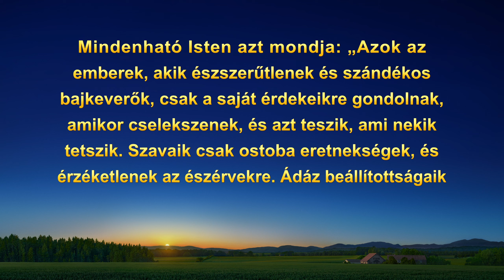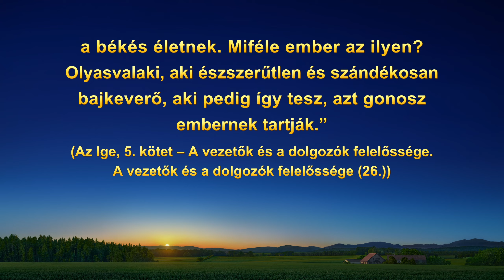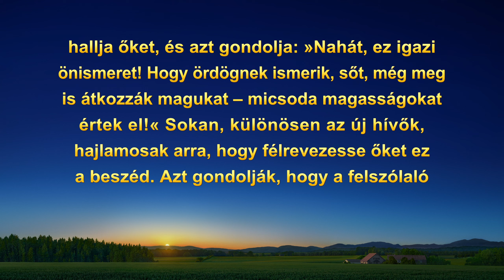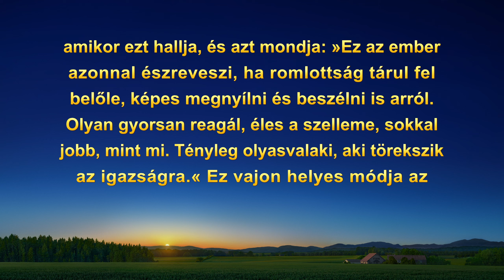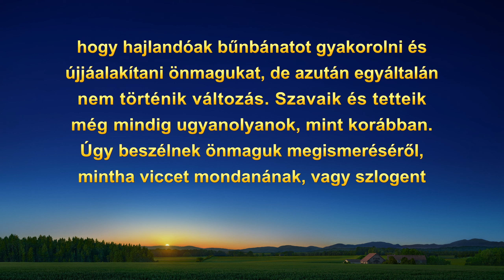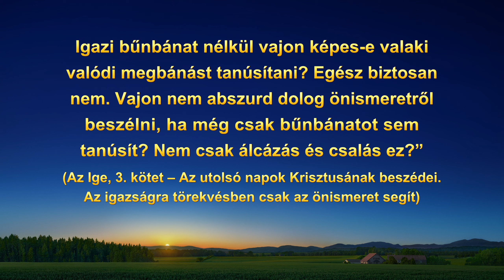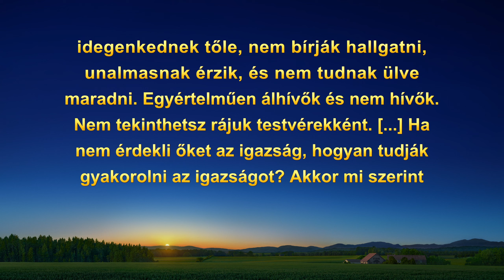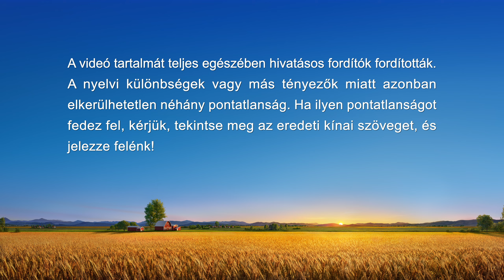Keresztény bizonyságtétel | „Egyedül Isten szavain keresztül szemlélhetünk másokat”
Sheila nagyon szeret csevegni másokkal az állapotáról, és mindig hajlandó megnyílni a romlottságával kapcsolatban, beszélgetni és elgondolkodni önmagán. Ennek eredményeként a főszereplő azt gondolja, Sheila szereti az igazságot és törekszik arra. Később Sheilát észszerűtlen és bosszantó magatartása miatt, valamint mert nem hajlandó elfogadni az igazságot, elszigetelik, hogy elgondolkodjon önmagán. Emiatt a főszereplő összezavarodik: Mi minősül észszerűtlen és bosszantó magatartásnak? Mit jelent önmagunk tényleges ismerete? Az igazság keresése révén Isten szavaiban találja meg a válaszokat.